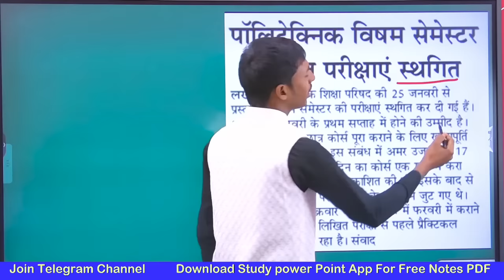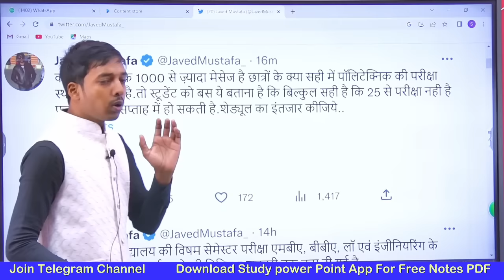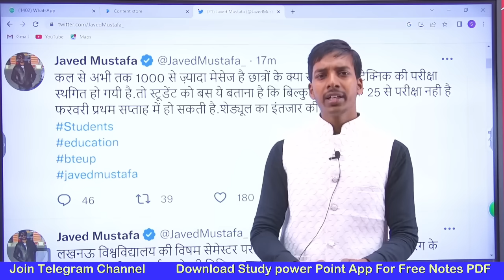Bteup किसकी परीक्षा रद्द हुई ? // bteup latest news today // study powerpoint // bteup exam2023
bteup 2022
bteup

polytechnic 2022
polytechnic